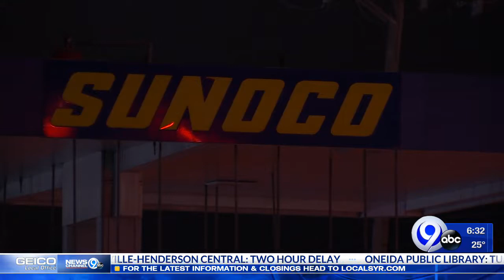NYSP looking for suspect in Salina gas station robbery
The New York State Police are investigating an armed robbery that occurred at a Salina gas station Monday night.